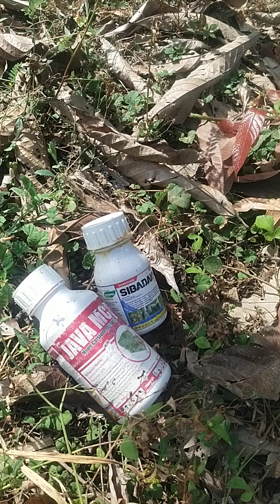Insektisida Sibadak di Aplikasikan pada tanaman Kakao // kutu kebul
Insektisida Sibadak di Aplikasikan pada tanaman kakao untuk mengendalikan hama kutu kebul